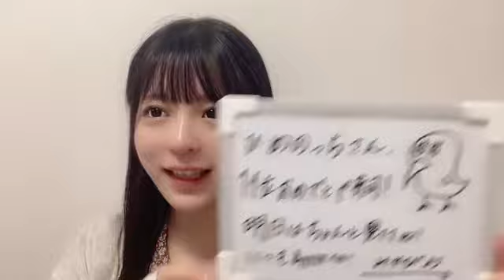長野 雅（HKT48 チームKⅣ）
48 MIYABI NAGANO 2023年07月19日22時02分19秒 長野 雅（HKT48 チームKⅣ）